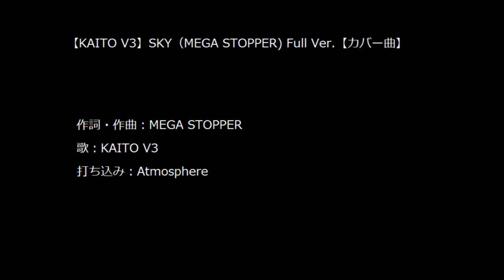【KAITO V3】SKY（MEGA STOPPER）（Full ver ）【カバー曲】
オリックス・バファローズの公式応援歌「SKY」のKAITO V3 、Fullバージョンです。KAITO V3の扱い方の勉強がてら創りました。